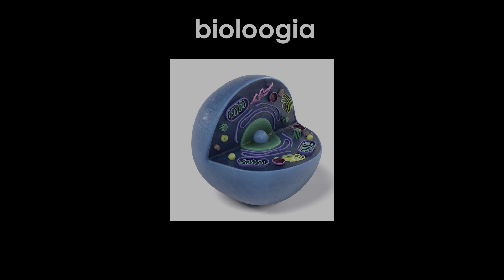Rakubioloogia - laul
Jüri gümnaasiumi 10. klassi poiste koostatud ja esitatud laul rakubioloogia teemal.